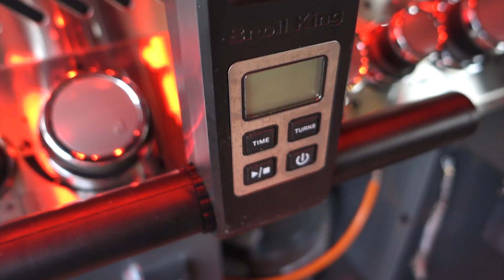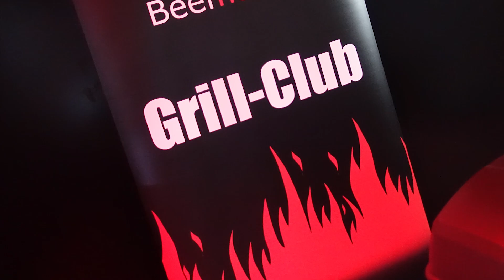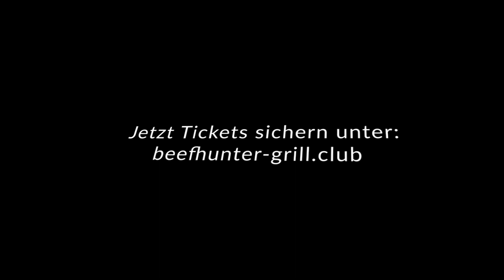Beefhunter Basic Grillseminar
Wissenswertes über Feuer & Fleisch
Wir grillen keine Produkte aus Massentierhaltung! Diplom Fleischsommelier, Fleischermeister und geprüfter AMA-Grilltrainer Andreas Roschak vermittelt euch bei den Beefhunter-Basics den richtigen Umgang mit den verschiedenen Fleisch & Fischarten, Vor- und Nachspeisen auf Kohle, Gas und Feuer. Veranstaltungsort: Bauernhof Sagel, Bottrop-Kirchellen, ein Hof wo Tierwohl gelebt wird!!!

Sichert Eure Tickets für die nächsten Seminare ...

Video: D evilll - Productions